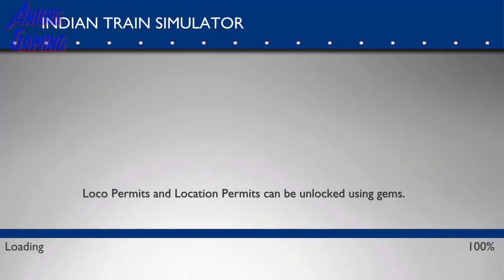Indian Train Simulator - WAG-9 Tejas - Howrah to Asansol (Fog)